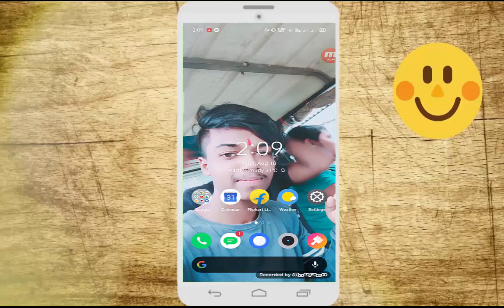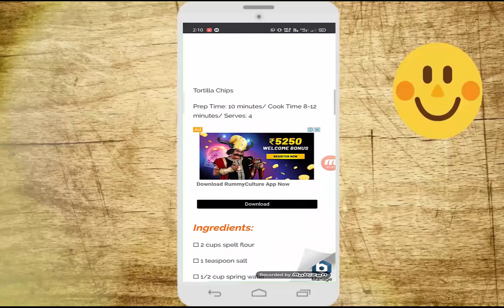Best Android Mobile 3D Offline Game ! For Free Download